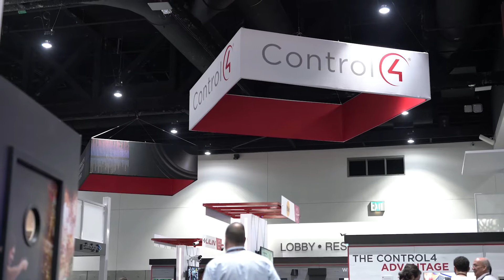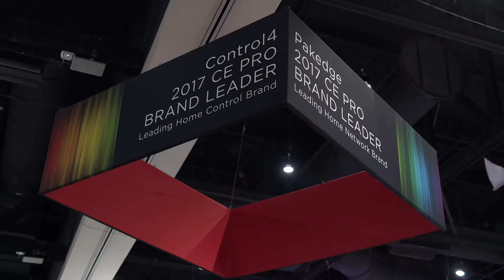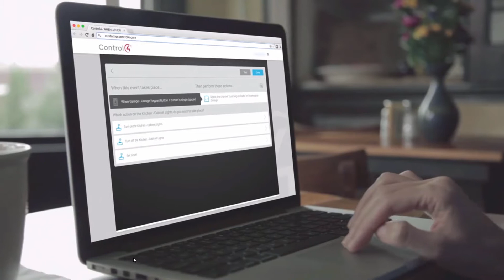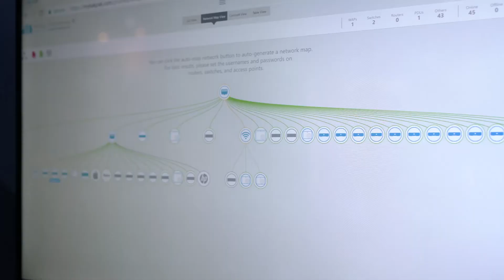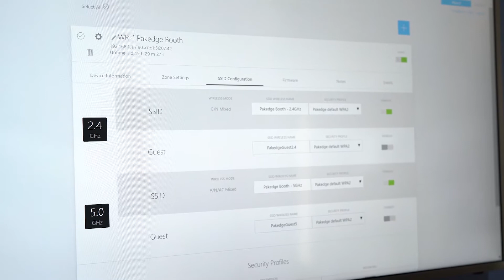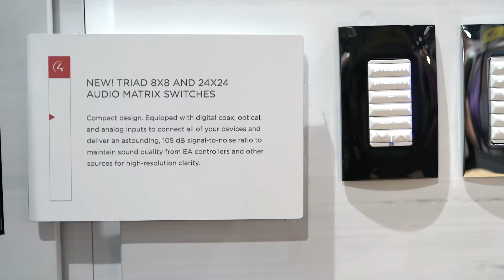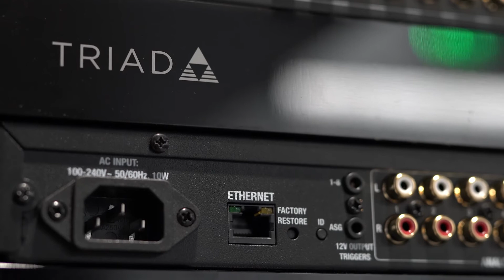Control4 'Talks with Words' with CE Pro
Control4’s Paul Williams describes focus on improved efficiency for integrators with new ‘if/then’ OS 2.10 software, BakPak WR-1 wireless router, and Triad One streaming amp.